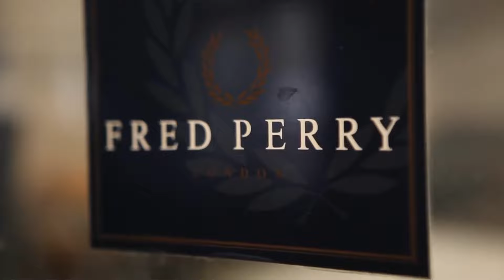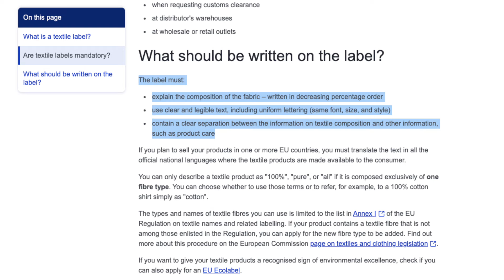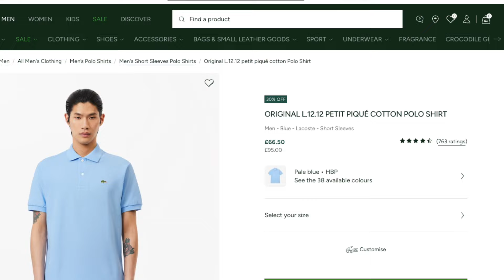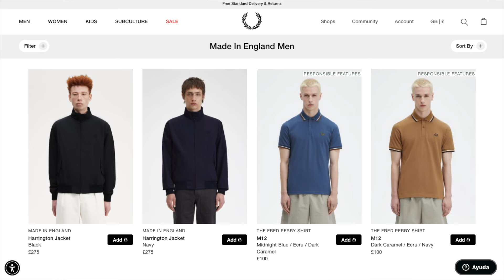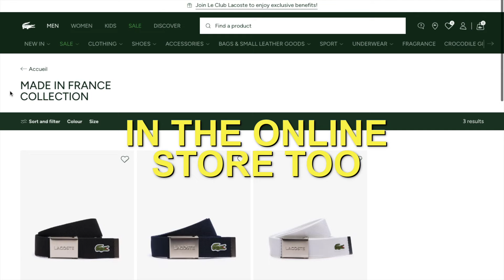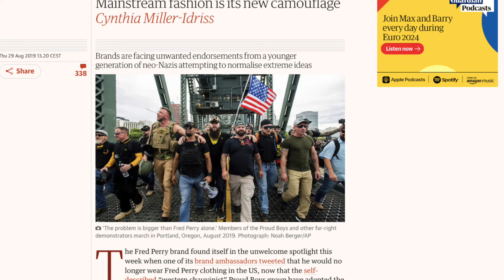Fred Perry vs Lacoste Polo Which one is better?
I'm going to compare the Lacoste L12L12 polo vs The M12 Fred Perry Polo, which would be better?

Thanks

Vlad